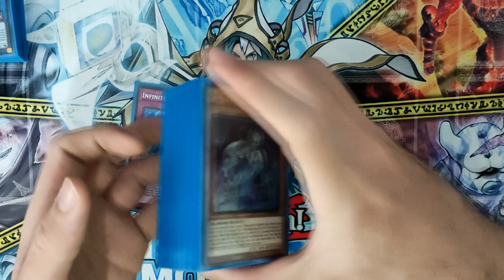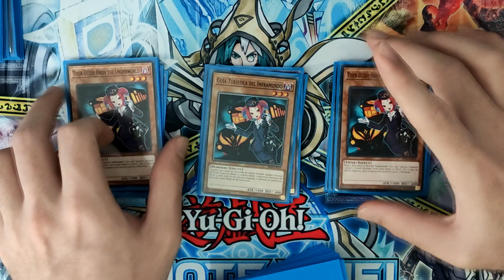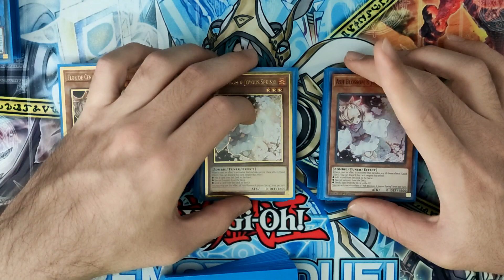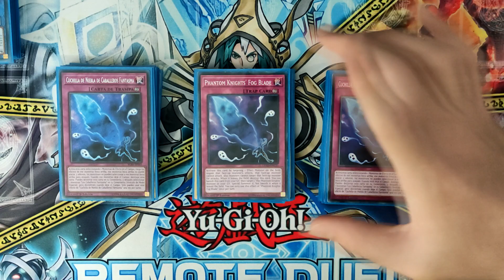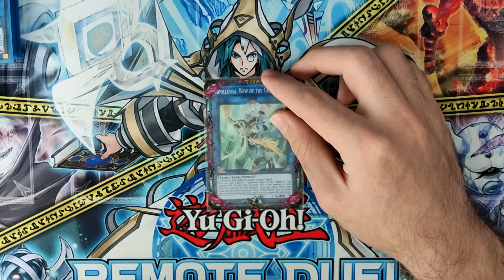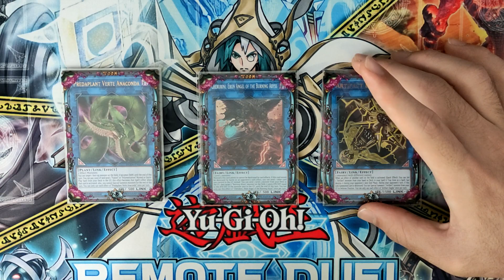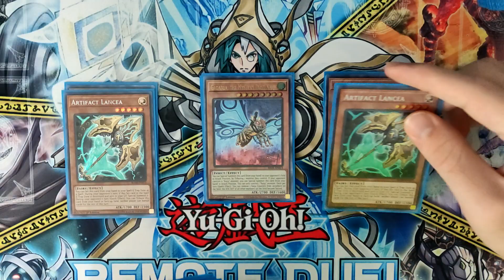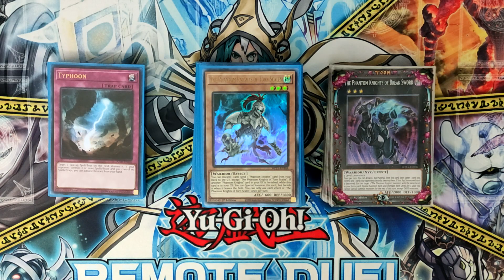Yu-Gi-Oh! DAY 2 YCS Phantom Knight's DPE | Formato TCG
¡DUELISTAS!

Hoy les traigo el deck profile del PK que usé en el YCS REMOTE DUEL y con el cual, logré el día 2. Le doy el agradecimiento a Santiago Marín, quien me ayudó a armar el deck.